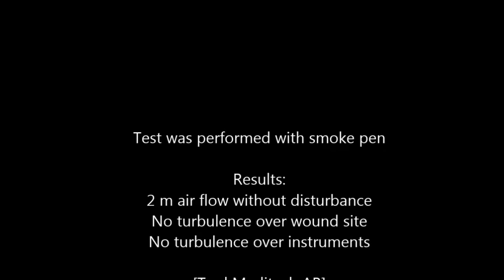Qualitè d'air bloc opératoire chirurgie plastique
Les dispositifs de flux d’air laminaires focalisés Operio produisent sur les instruments et le champ opératoire (là où c’est essentiel) une asepsie comparable à celle d’un bloc ISO 5. Le haut niveau de stérilité avec de faibles coûts d’acquisition et de maintenance a entre-temps convaincu de nombreux chirurgiens et cliniques.